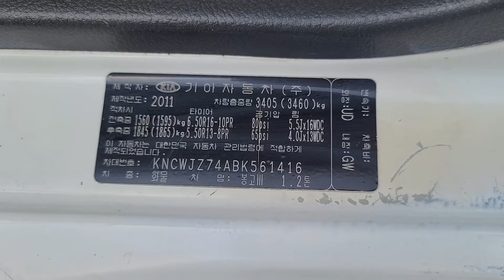BONGO KNCWJZ74ABK561416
Autoleader